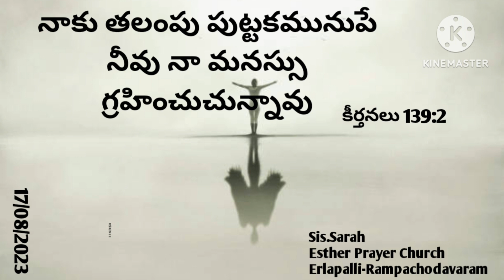Daily promise in Telugu ||EPC||Rampachodavaram